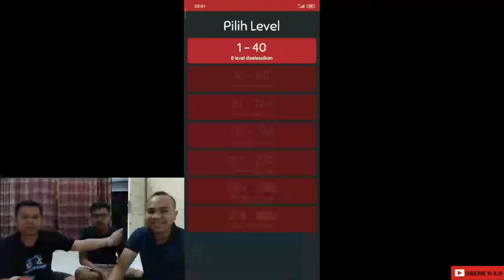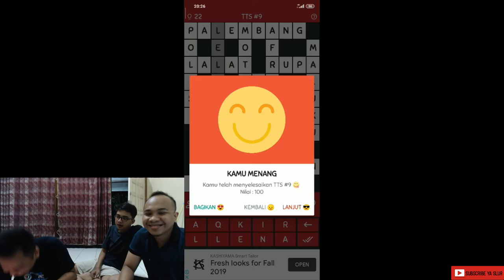KERUSUHAN - TEKA TEKI SILANG (part I)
PUBGM LAGI BANYAK CHEATER
MAEN INI DULU AH SERU SLUR lol

Info penting :
pada channel ini gratis tanpa pungutan biaya apapun
Jadi lakukan itu semua :)
Bantu gue mengembangkan channel ini ya
Biar tambah inovatif
THANK YOU MATES, ENJOY!!!